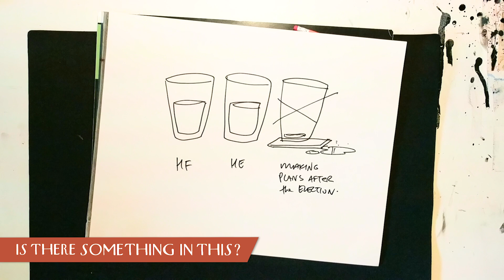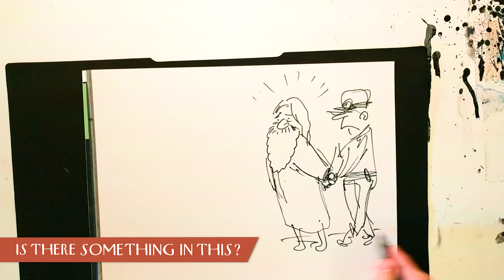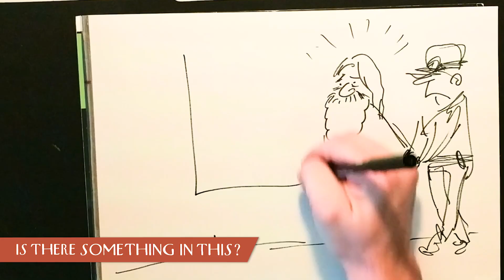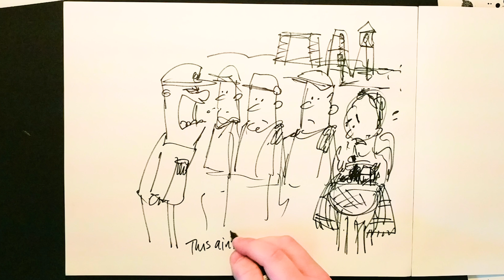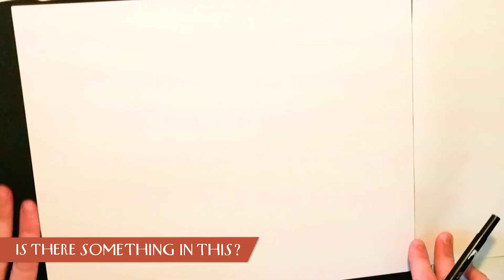#58: God's Arrest Warrant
Welcome back for another episode of Is There Something In This? Dools and Chatto are back in the writer’s room, slinging zingers, avoiding Obvious Ocean Liners and vying for the Outback Steakhouse Pick-of-the-Week®!

This week, we’re trying something a bit new by recording our video of the show.

By the way if you want to binge all of our previous episodes in an endless playlist like it’s some kind of Netflix Drama that just got nominated for an Emmy®, You can find our entire backlog right here.

Send us your cartoon idea suggestions! We can’t guarantee we will read every one on the show, but we will read all messages we get here.

Substack

for adding this feature)

Message Is There Something In This?
This week we get stuck into:
Therapist Boats

Divided America and Political Fear (Fun!)

The "Swinging Voter"

Talking Salmon with Deja Vu

God’s Arrest Warrant

NYC: The City That Never Sleeps Because LA Keeps Calling

Airport Uber Complaints

Mall Santa Protest

America Through Baseball

Election Armchair Experts

Picnic Bootcamp

Cats Chasing Laser Pointers During Tactical Ops

Laser Tag for Cats

Watches that Outlast Religion

…and not much else!

We welcome you to download and play the podcast and share it with others for personal use; please acknowledge "Is There Something in This?" Podcast as the source of the material. You may not, except with our express written permission, distribute or commercially exploit the content.